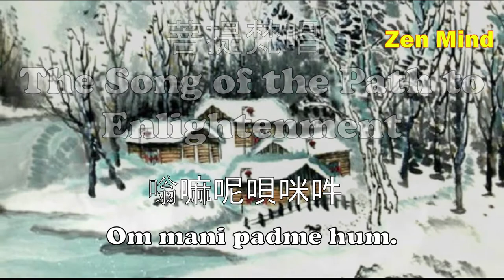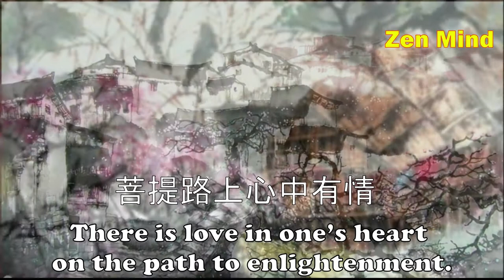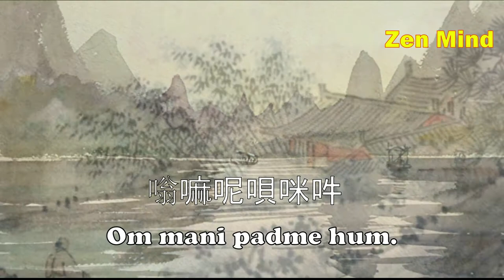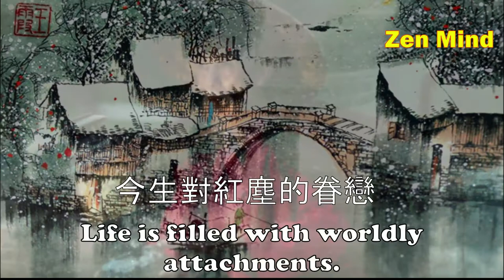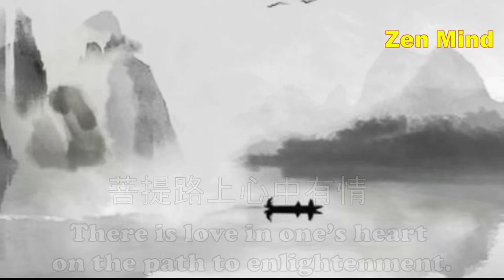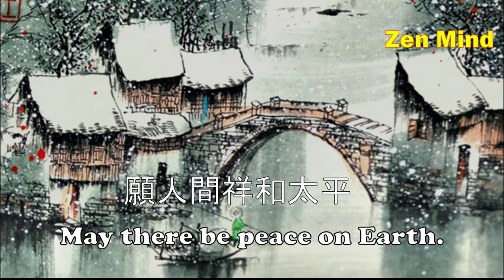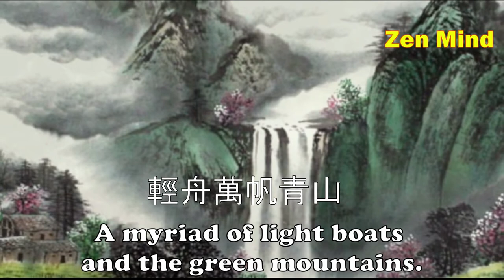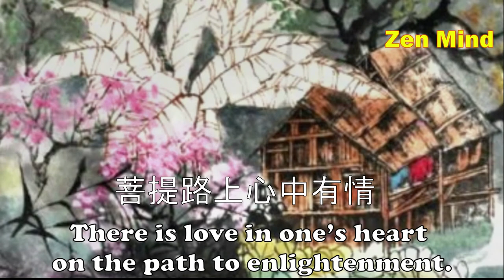Master Shen Hui's 1-Hour Zen Hymn to Meditate, Relax, and Chill: Om Mani Padme Hum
Shen Hui was a Buddhist monk from southern China who lived from 684-758 AD, and was one of the first writers from the school that became Zen.  The lyrics of this video are all composed from his writings on the nature of enlightenment.  I hope that people may find the themes of this song instructive, calming, or inspirational in some way.

I made this video upon the request of a friend, who asked that I make a longer loop of the video.  You can find the original, 4-minute video here:

Lyrics:
嗡嘛呢唄咪吽
Om mani padme hum.
亦步亦趨隨順佛行
Step by step, follow the path of the Buddha.
嗡嘛呢唄咪吽
聽這天籟般和聲
Listen to this harmony from Heaven.
嗡嘛呢唄咪吽
在苦海的岸邊回眸
At the shore of the sea of bitterness, turn back.
嗡嘛呢唄咪吽
願人間祥和太平
May there be peace on Earth.
今生對紅塵的眷戀
Life is filled with worldly attachments.
忘記了輪迴的痛
Forget the pain of samsara [the cycle of reincarnation].
塵不染塵何來有塵
Dust is not stained by dust.  Where is the dust?
空即是色色即是空
Form is so-called emptiness; emptiness is so-called form.
輕舟萬帆青山
A myriad of small boats and the green mountains.
遠近皆是幻影
Near and far, everything is an illusion.
天地之間紅塵有愛
In the mortal world there is love between Heaven and Earth.
菩提路上心中有情
There is love in one’s heart on the path to enlightenment.
嗡嘛呢唄咪吽
嗡嘛呢唄咪吽
聽這天籟般和聲
嗡嘛呢唄咪吽
 嗡嘛呢唄咪吽
願人間祥和太平
忘記了輪迴的痛
Forget the pain of samsara.

Interlude